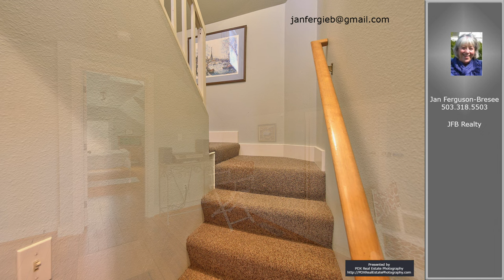Jan Ferguson-Bresee's listing at 4526 SE Kelly St, Portland, OR